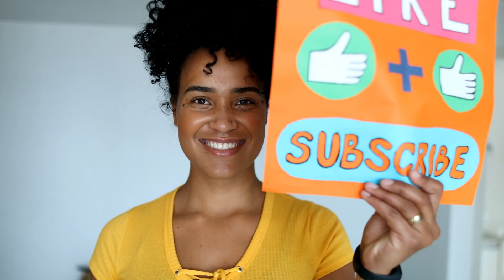November 24, 2024 Announcements: Westside Baptist Church in Lewisville, Texas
Sundays: 9:45 am | Wednesdays: 7:00 pm